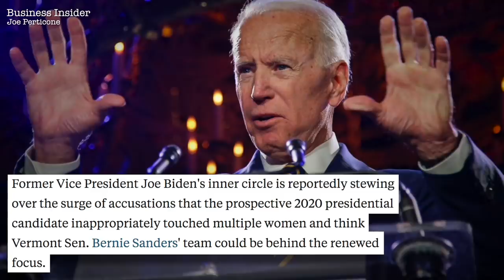Biden's Team Thinks Bernie Sanders is "Behind" Lucy Flores' MeToo Story